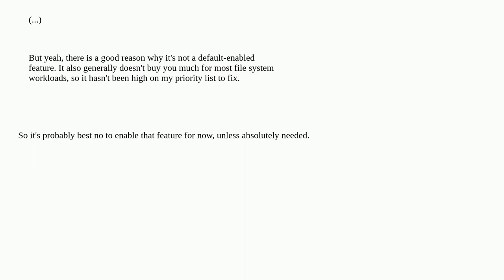Unix: Are there downsides to enabling the "inline data" feature of EXT4?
Are there downsides to enabling the "inline data" feature of EXT4?

A special thanks goes out to the community

  ext4